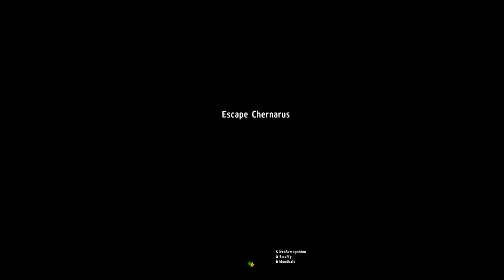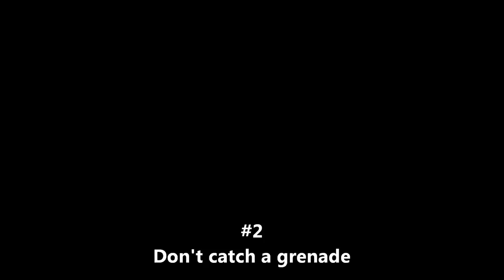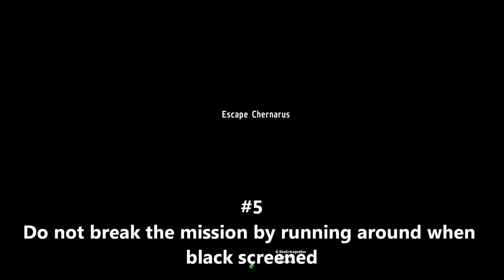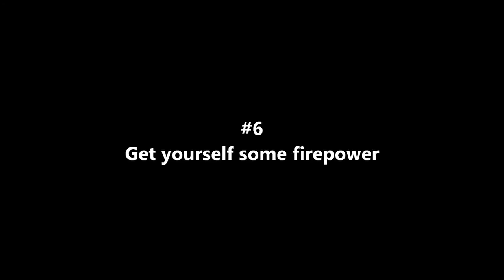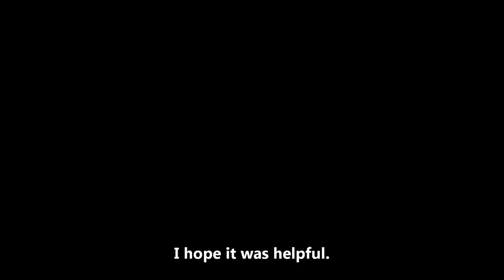"Escape Chernarus" tips and tricks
Mission made by Engima